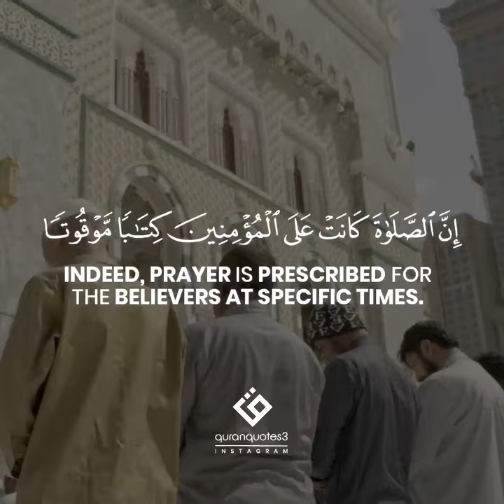Beautiful Recitation | Surah An-Nisa [The Women] - Verse 103 | Salah Bukhatir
Surah An-Nisa [The Women] - Verse 103
And when you have completed the prayer, remember Allah standing, sitting, or [lying] on your sides. But when you become secure, re-establish [regular] prayer. Indeed, prayer is prescribed for the believers at specific times.
پھر جب تم (اس طریقے سے) نماز ادا کرلو تو پھر ذکر کرو اللہ کا کھڑے ہوئے بیٹھے ہوئے اور لیٹے ہوئے پھر جب تمہیں امن حاصل ہوجائے تو پھر نماز کو قائم کرو (تمام آداب و شرائط کے ساتھ) یقیناً نماز اہل ایمان پر فرض کی گئی ہے وقت کی پابندی کے ساتھ
Reciter: Salah Bukhatir

quran tilawat
tilawat
quran
surah
quran tilawat
Quran recitation
Quran sharif
Quran madhuravani